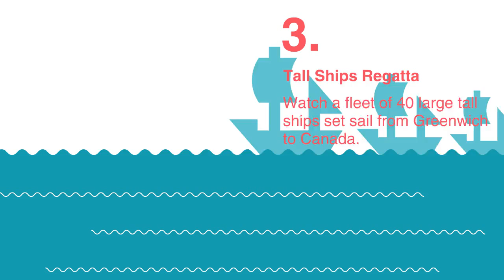5 Exciting Things to do in London in Easter 2017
Cosmopolitan, historic, exciting and mysterious, London has it all and Easter 2017 is as good a time as any to start exploring as a host of venues put on special events to mark the holiday, suiting any family, couple or individual. Meanwhile, make an enquiry with A Place Like Home for premium vacation rentals throughout central London.